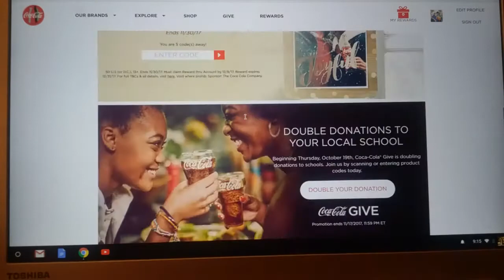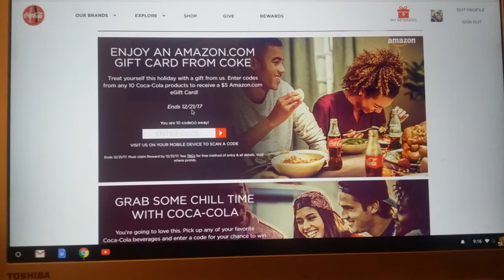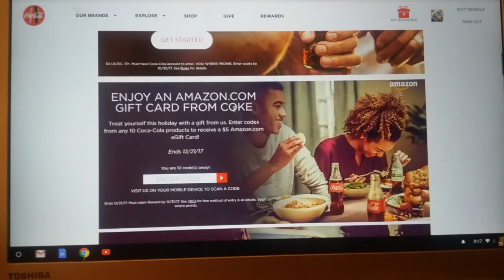Amazon $5 Gift Card from redeeming 10 Coke entries from Coke Rewards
In this video I show how you can earn entries to get $5 Amazon gift cards through the Coke Rewards program.

Coke Rewards sent a bonus offer to me today for each linked email for another $5 Amazon card just for having completed this rewards!